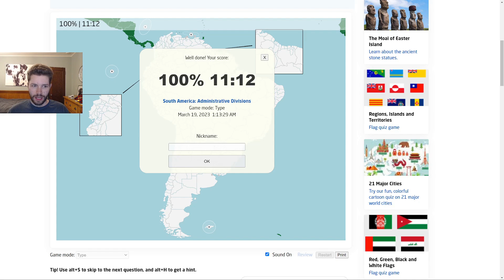[WORLD RECORD] Seterra - South America: Administrative Divisions (Type) in 11:12